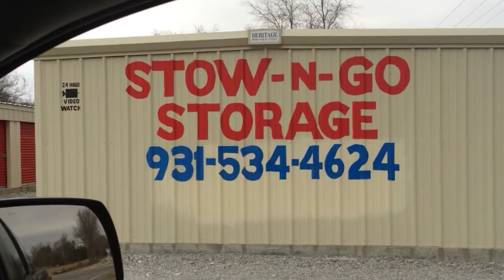Snowmageddeon 2015 Pt 2 (Here it is Sandy Porter) (made with Videoshop)